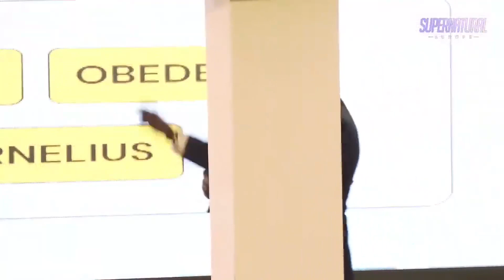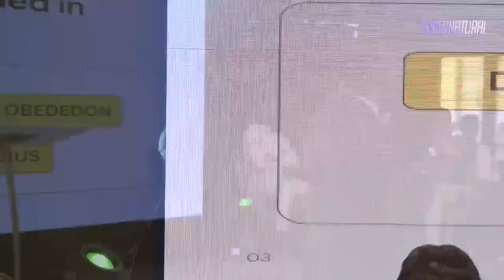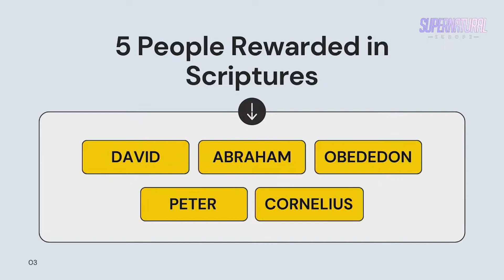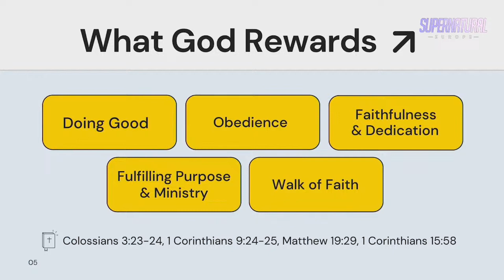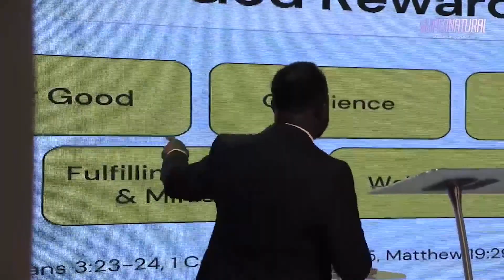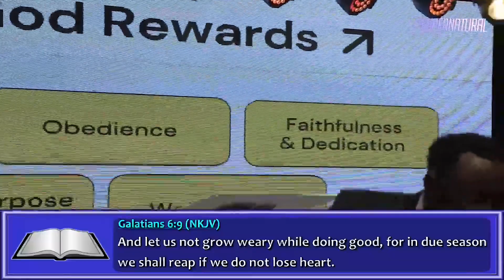God is a Rewarder | Pastor Dotun Oragbade | SUPERNATURAL EUROPE 2023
In this uplifting message, we explore the amazing truth about God's nature as a rewarder and how His grace and blessings are poured out upon His faithful followers.

Join us as we delve into the depths of Scripture, sharing biblical insights and practical examples that will inspire and encourage you in your faith journey. Discover the abundant rewards that await those who trust in God, and learn how to position yourself to receive His blessings in every area of your life.

Get ready for a life-changing encounter with the One who delights in rewarding His children!

You can be a part of God’s great plan to raise a supernatural army here at KingsWord Everywhere, led by Dr. Kay Ijisesan